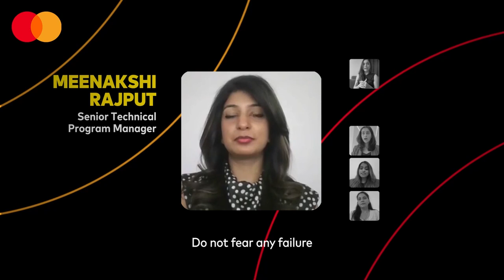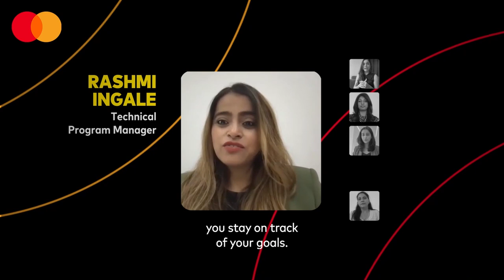Inspiring journeys from non-tech to tech careers#womenintech WeAreMastercard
At Mastercard, we're proud to support our teams as they build thriving careers. These incredible women are living proof that with hard work, determination, and the right resources, we can achieve limitless potential. We're inspired by their journeys and the impact they've made!

Join our talent community and become part of our mission to make a difference